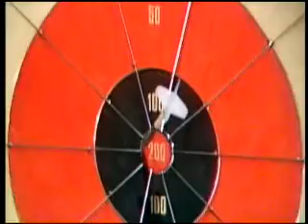Bullseye | 2005 Review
In 2005, Bullseye returned for a one off special. Here is a look back at what made Bullseye so special